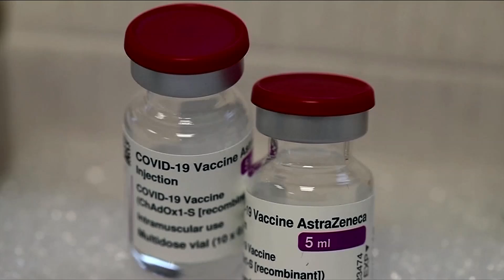‘Small’ amount of AstraZeneca vaccines wasted in B.C. due to slumping demand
Some AstraZeneca doses were wasted in B.C. after a sharp decline in people willing to accept them. CHEK's Rob Shaw explains.